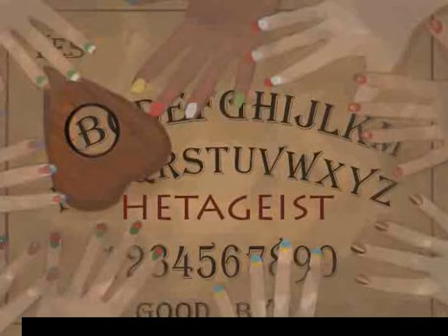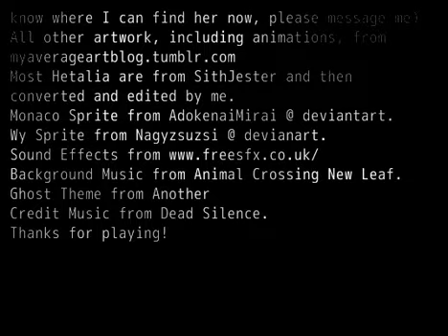Let's Play!: Hetageist [Demo]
An entirely new game from one of my favorite hetagame makers, which actual female nations this time!! When does this happen?? Not often enough! We get through fun times of sleepover and getting lost at said sleepover! Then in very horror fashion... many spoopy things are creatively afoot! If only it was longer!!